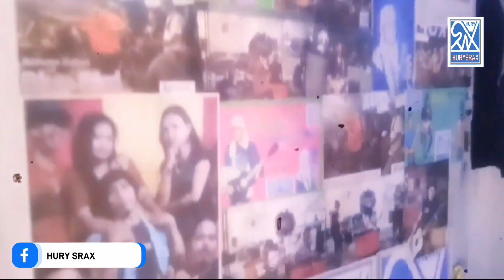Hury Srax bersama Adiknya ( Almai Yadhur )